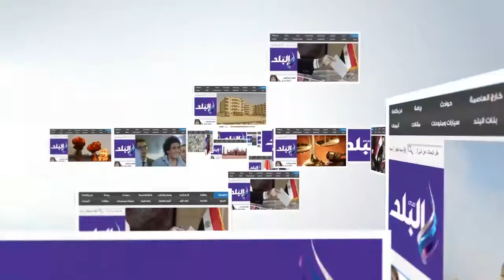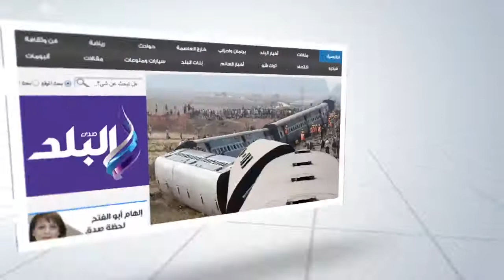صدى البلد | أبناء المحروسة يحتفلون بزفاف «مينا المسيحي» في ليلة قرآنية حضرها آلاف المواطنين